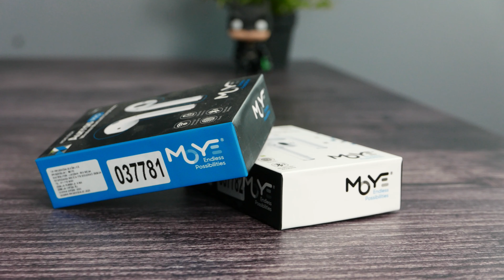MOYE Aurras & Aurras Pro slušalice unboxing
Aurras Pro bežične slušalice karakteriše Bluetooth 5.0 konekcija i bežično QI punjenje. Slušajte omiljenu muziku ili razgovarajte bez ograničenja do 3h bez prestanka, a zahvaljujući indikatoru napunjenosti na kućištu, uvek ćete znati koliko vam je ostalo baterije. Slušalice su kompatibilne su sa iOS i Android uredjajima, kao i Siri i Google Asistentom. U pakovanju dolaze: slušalice, kucište za nošenje i punjenje, USB Lightning kablić za punjenje i uputstvo.

Aurras u odnosu na Aurras pro slušalice ne poseduju mogućnost bežičnog punjenja i nemaju LED indikaciju napunjenosti na kućištu.